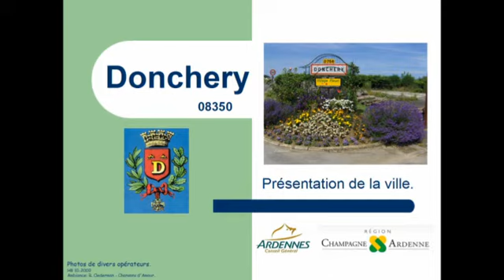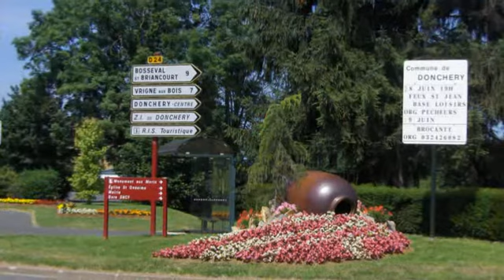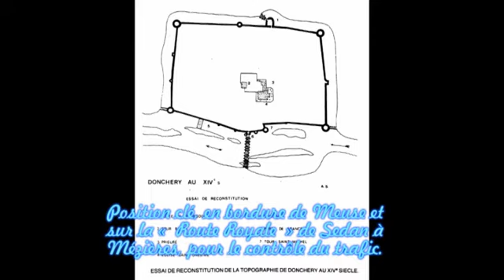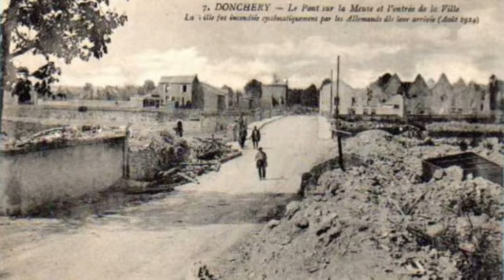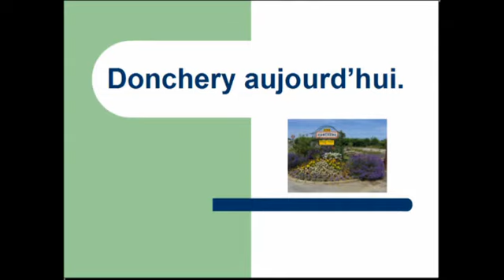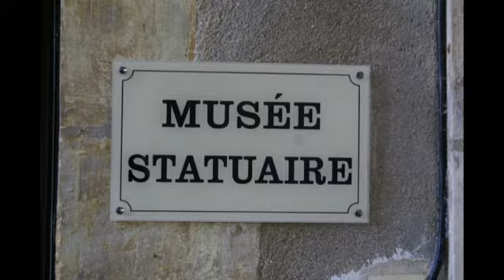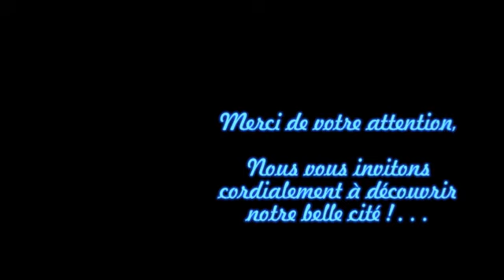Donchery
Petit film de présentation de Donchery